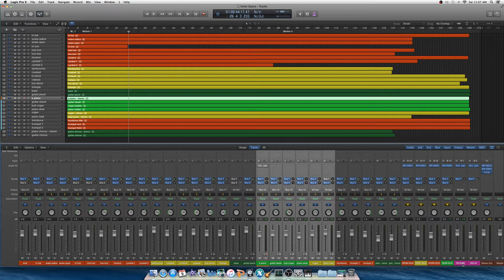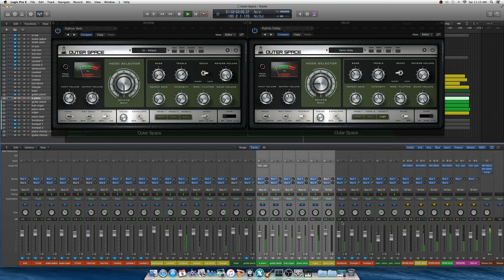Audio Thing's Outer Space Live Dub Demo With DM Kahn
DubMaster Kahn explains how Audio Thing's Outer Space plugin can be set up and  used in a live dub application.